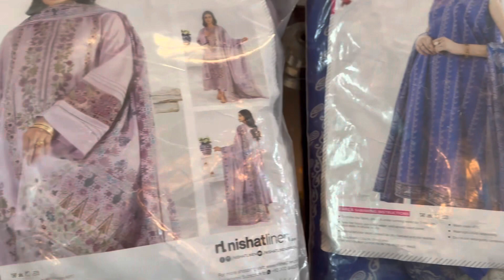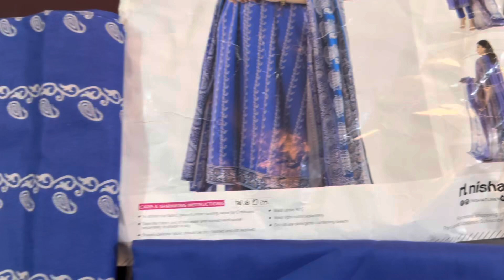Nishat Linen Article with Prices